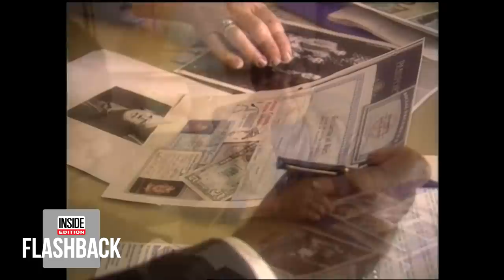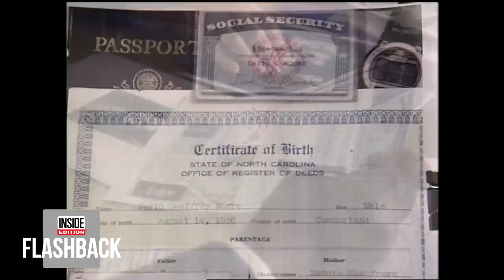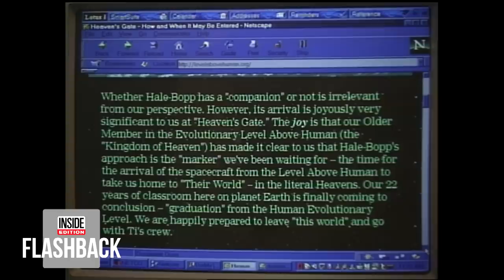Mom of Heaven’s Gate Member Reflects on Son’s Last Moments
In March 1997, 18 men and 21 women dressed in identical black clothing and sneakers were found dead in their beds in a mansion in Rancho Santa Fe, near San Diego in California. The 38 deceased were members of the cult Heaven’s Gate, a group founded in 1974 by Marshall Herff Applewhite Jr. A year after the mass suicide, the mother of one of the cult’s members spoke to Inside Edition about how she lost her son.